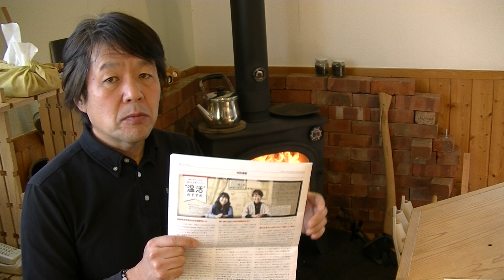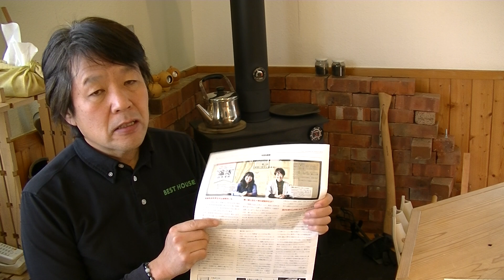滋賀県栗東市 新築 自然素材 暖かい自然素材の家